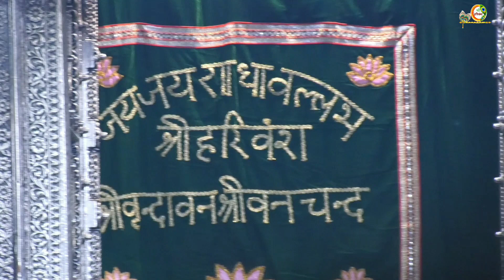श्री राधावल्लभ लाल जू मंगला व छद्मवेश के दर्शन।